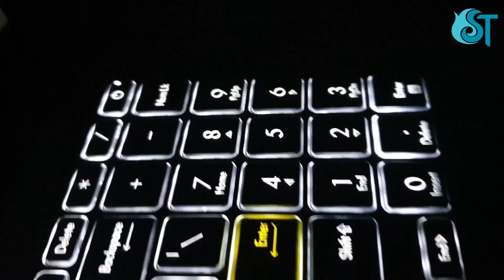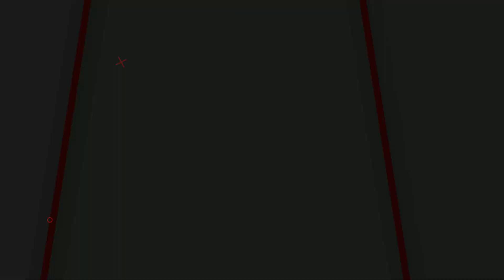ASUS Vivobook Ultra K513EA 11th Gen Intel Core i3 | Killer Budget Laptop | Unboxing & Review [Hindi]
COMPONENTS I USE
CAMERA [Sony Alpha ILCE-7M3]